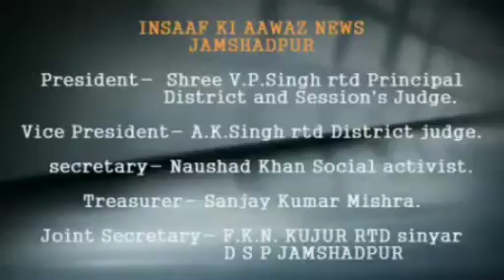साइक्लोन असानी: आज बंगाल की खाड़ी में पहुंचकर कमजोर पड़ेगा तूफान।